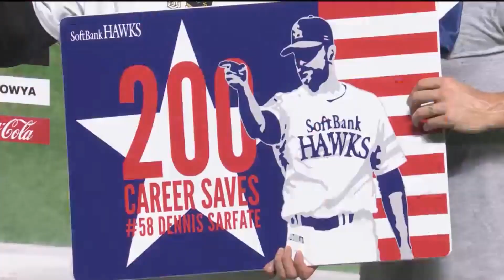2017年7月5日 福岡ソフトバンク・柳田選手・サファテ投手ヒーローインタビュー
ホークス・柳田選手・サファテ投手のヒーローインタビュー動画。 2017/07/05 福岡ソフトバンクホークス 対 オリックス・バファローズ